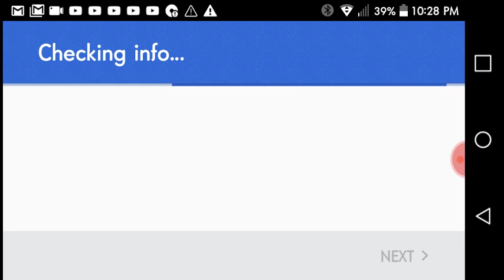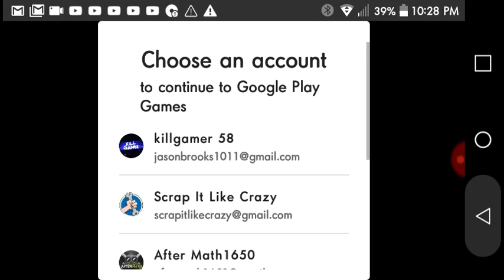Today we're playing dog sled Saga part 3